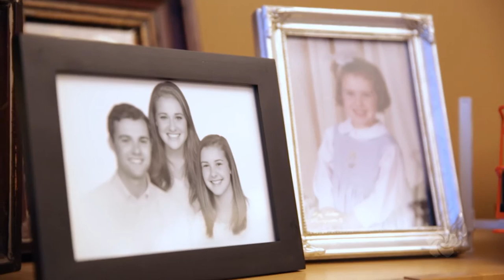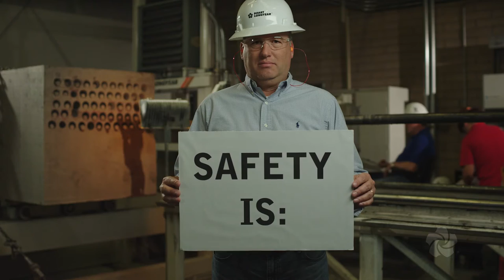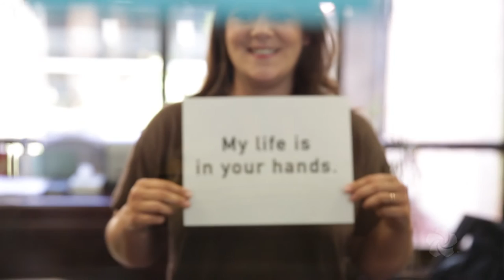Boart Longyear "Make it Safe" Corporate Safety Video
UTAH VIDEO PRODUCTION | IMPATIENT COW PRODUCTIONS | CORPORATE VIDEO |